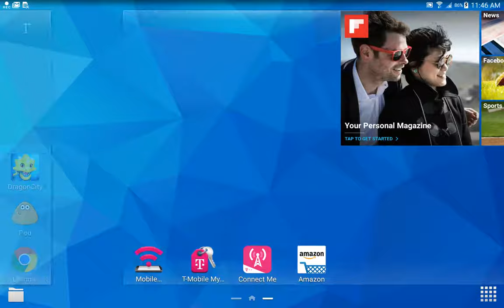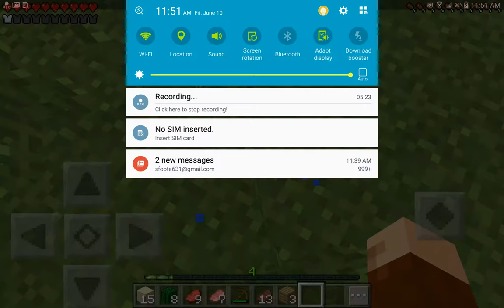Finishing the house